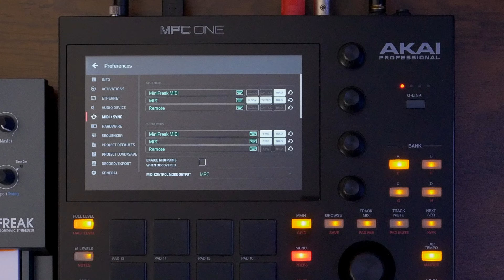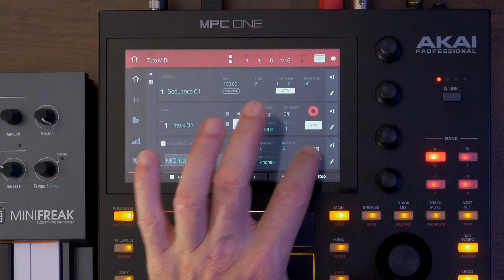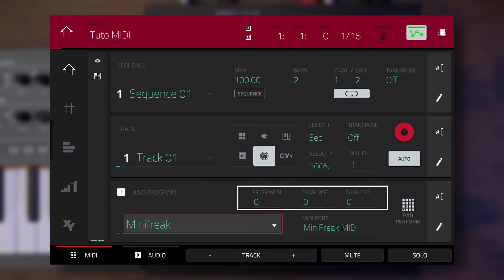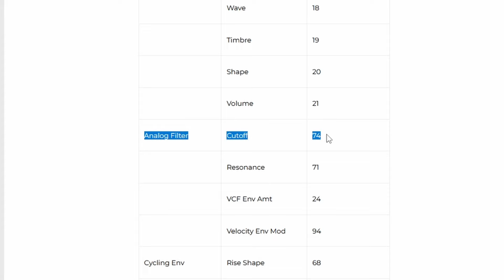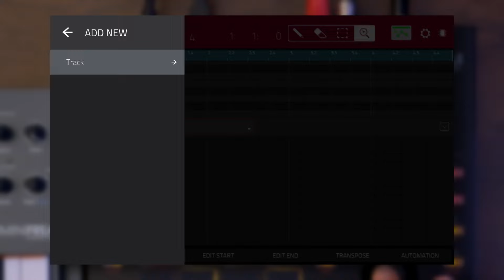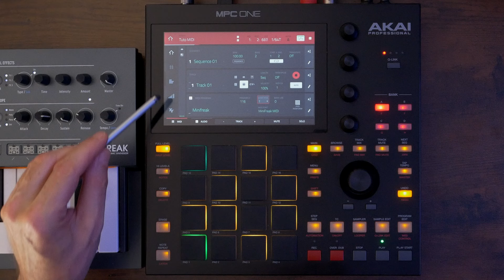MPC one/MPC X/MPC Live II - Masterclass : 8 minutes pour comprendre le MIDI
Salut !
Dans cette mini masterclass, on voit tout sur le MIDI dans nos MPC One, MPC One+, MPC X et MPC Live II de Akai.
Bon visionnage !

Rejoignez cette chaîne (et bénéficiez de goodies, de temps en temps) / Join the chanel :